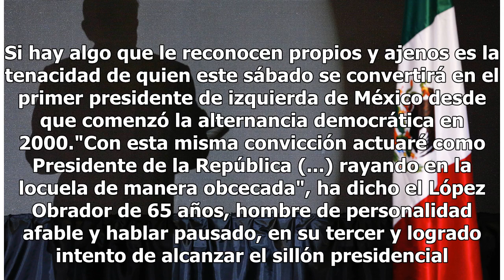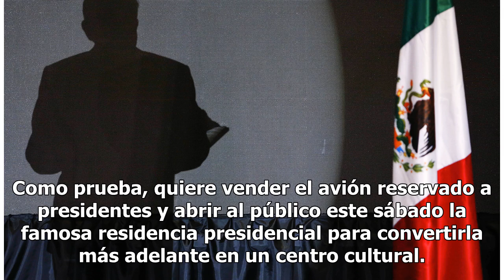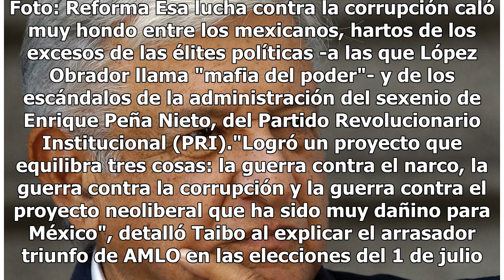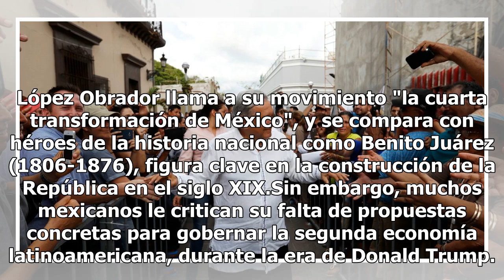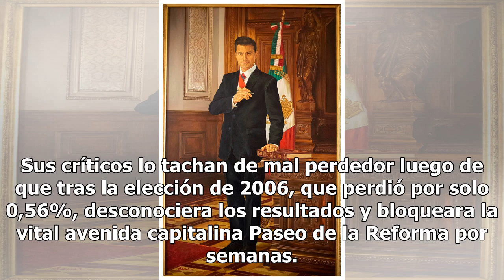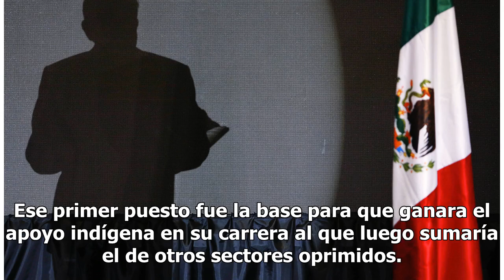El día en que AMLO 'regresó de entre los muertos'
México, (AFP) - "Soy terco, es de dominio público", admitió Andrés Manuel López Obrador (AMLO) cuando arrancó de su campaña electoral. Si hay algo que le reconocen propios y ajenos es la tenacidad de quien este sábado se convertirá en el primer presidente de izquierda de México desde que comenzó la ...